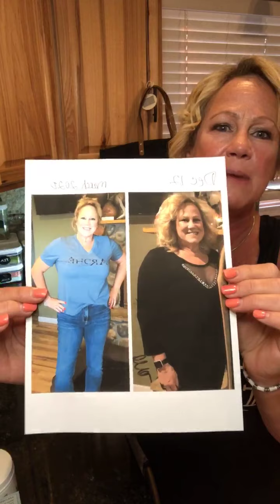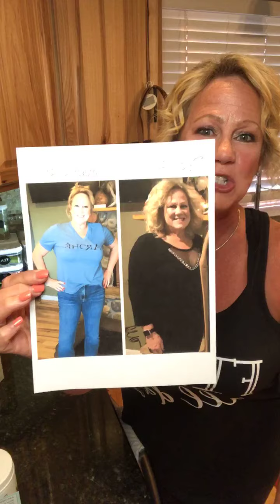Arbonne’s 30 days to Healthy Living